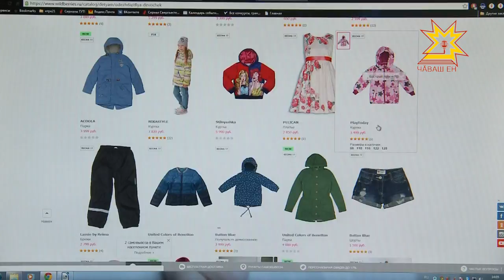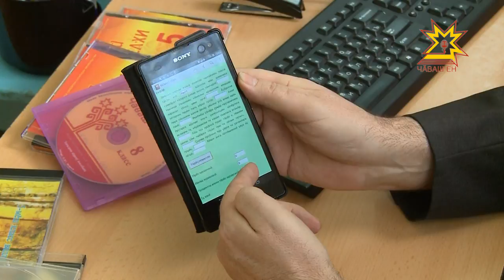Республика 14.03.2017 на чувашском языке. Вечерний выпуск